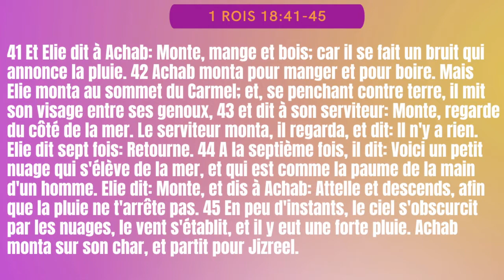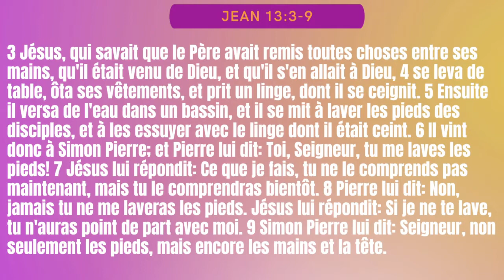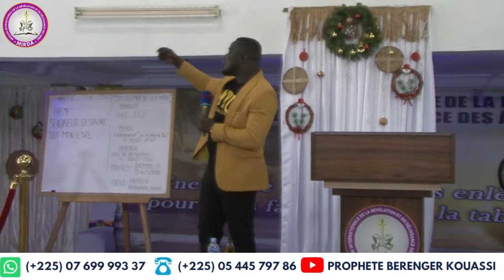SEIGNEUR RESTAURE TOUT MON ÊTRE ( 2ème partie )